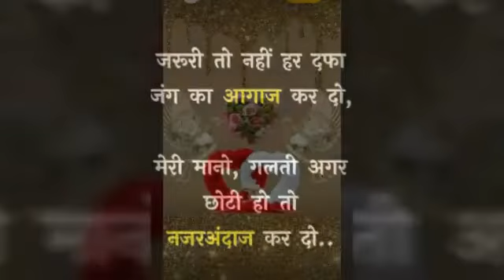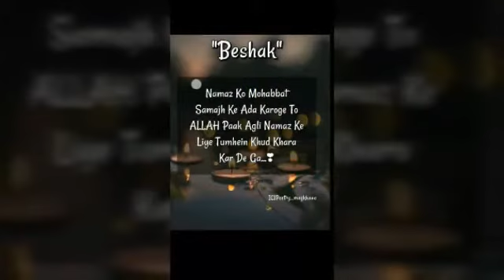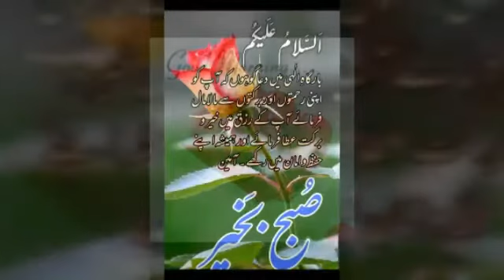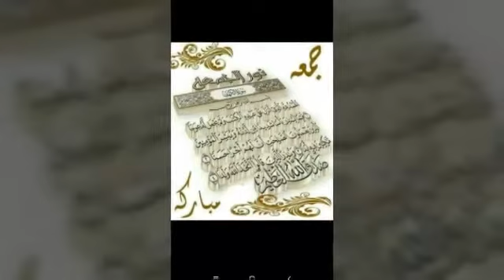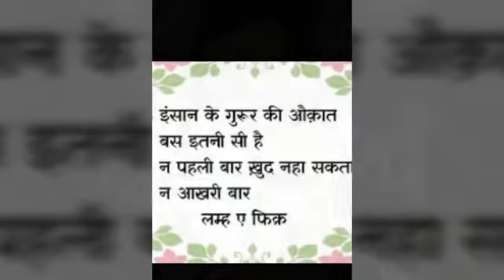Chand se khub tar h rukhe Mustafa very beautiful naat